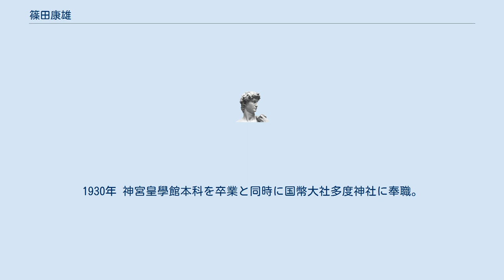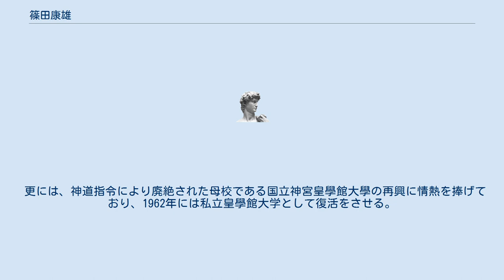篠田康雄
篠田 康雄（しのだ やすお、1908年1月3日 - 1997年2月1日）は日本の神職。
熱田神宮宮司、皇學館大学理事長・総長。
 1908年 三重県宇治山田市（現伊勢市）に篠田幸雄（神宮禰宜）の三男として出生。
1930年 神宮皇學館本科を卒業と同時に国幣大社多度神社に奉職。
その後、1932年別格官幣社北畠神社主典、1933年官幣大社多賀神社主典を経て1939年官幣大社熱田神宮禰宜となる。
1942年同神宮権宮司に就任。
1945年に神道指令により官制職廃止。
引き続き権宮司として長谷外余男宮司（当時）を助け熱田神宮戦災復興を成し遂げ1964年熱田神宮宮司に任命され1986年まで在職し名誉宮司となり1997年逝去した。
 また一方で戦後の神社本庁・神社庁においては1946年愛知県神社庁設立に伴い副庁長となり、1950年神社本庁理事、1959年神社本庁常任理事、1964年愛知県神社庁長を歴任。
1974年神社本庁事務総長となり1983年迄の3期9年の長きに亘りその地位にあり「神社本庁憲章」の制定、神社関係出身有識者懇談会の結成、神職の生涯教育・後継者養成のため中央研修所を設置する等、多くの施策を実施完遂した。
総長を退任後は神社本庁常任顧問となり、1984年には長老の称号と鳩杖が贈られている。
 更には、神道指令により廃絶された母校である国立神宮皇學館大學の再興に情熱を捧げており、1962年には私立皇學館大学として復活をさせる。
1982年には同大学理事長、1992年には総長となった。